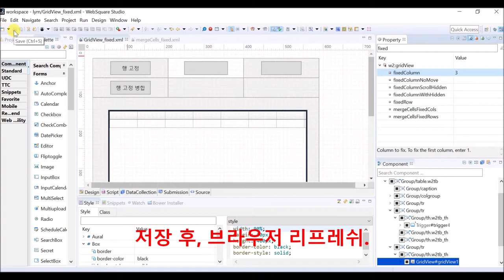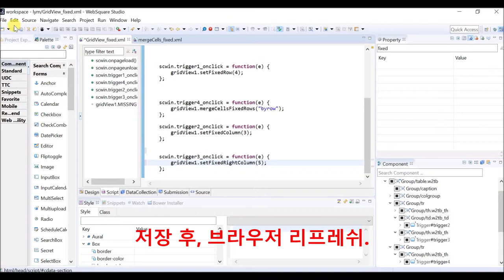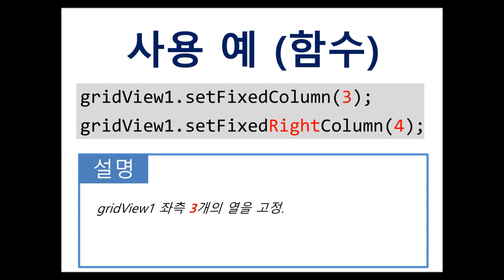GridView - setFixedColumn() & setFixedRightColumn() | WebSquare5 - Quick Guide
00:00 Introduction
00:16 DEMO
02:03 Related Properties
02:08 Related Methods
02:12 Usage

Fix columns on the right and on the left.

Related APIs
   fixedColumn
   setFixedColumn()
   fixedRightColumn
   setFixedRightColumn()